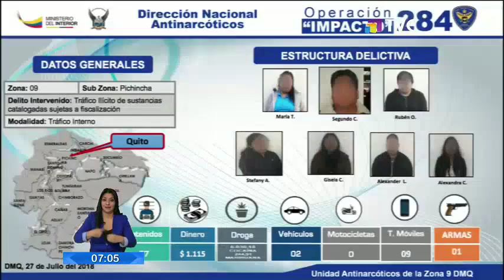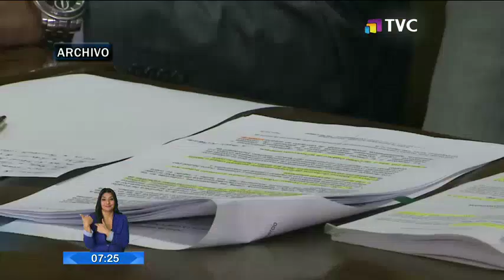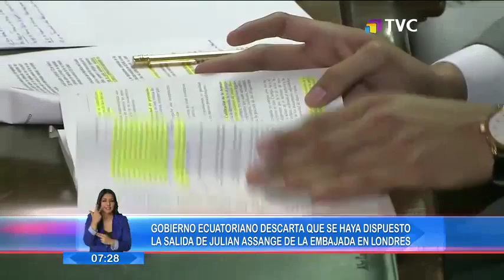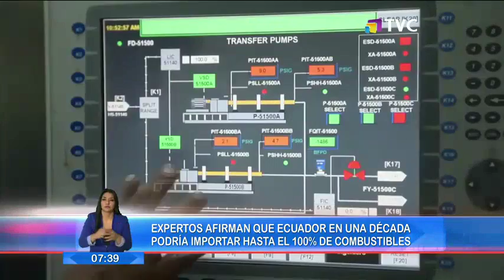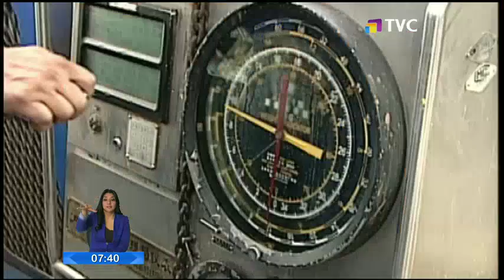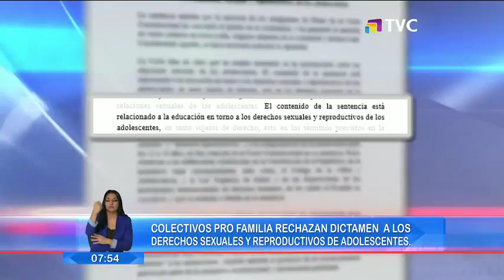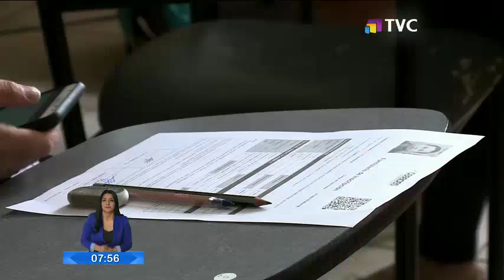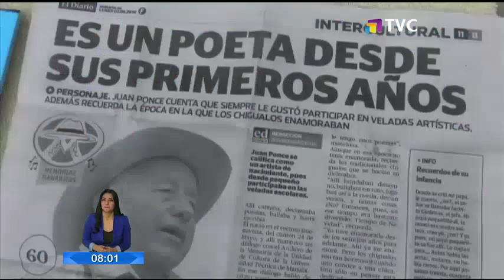El Comercio TV Primera Edición: Programa del 30 de Julio de 2018